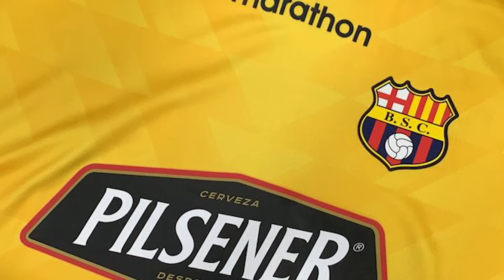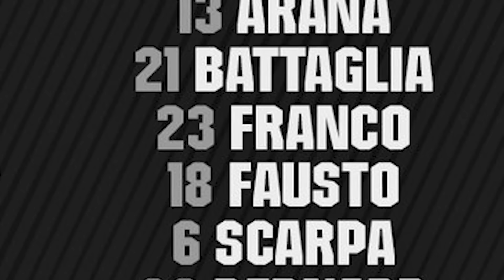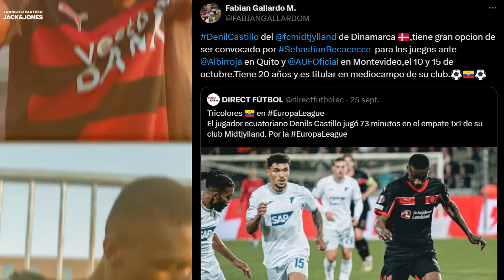LOS 30 DE BECCACECE! UNA LISTA CON VARIAS SORPRESAS DE LOS CONVOCADOS EN LA TRICOLOR